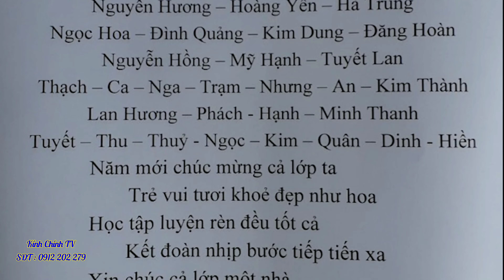Kỷ Niệm 35 Năm Ngày Ra Trường Lớp B1 Khóa 21 Niên Khóa 1983 1985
Nghiêm Cấm Reup Load Dưới Mọi Hình Thức, Vi Phạm Bản Quyền . Sẽ Bị Khóa Tài Khoản.